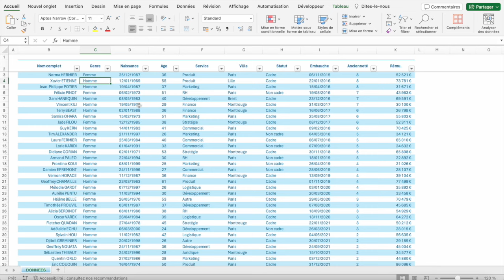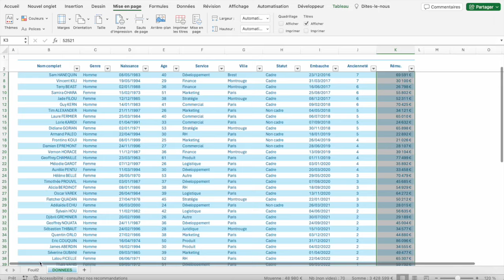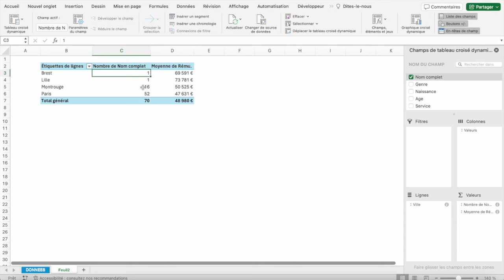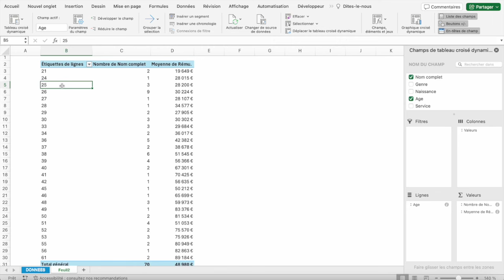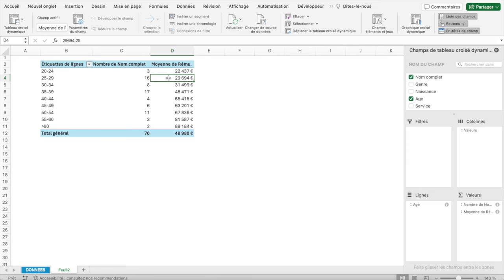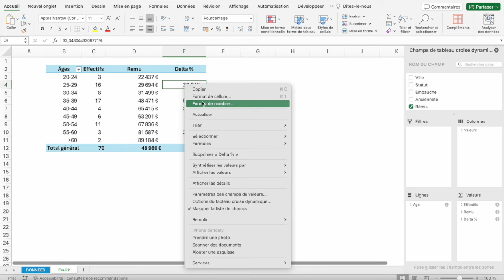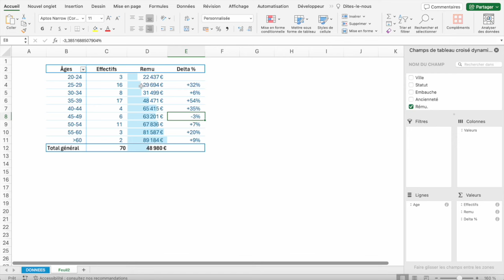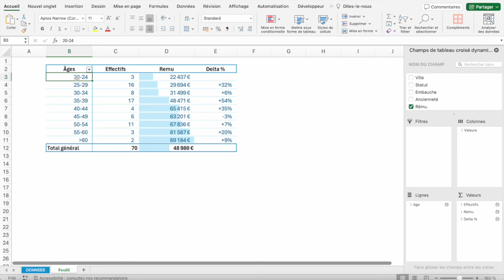Comment devenir le boss des tableaux croisés dynamique (épisode 1/3)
Premier épisode d'une série de 3 vidéos qui vont te donner les meilleures astuces pour percer tous (ou presque) les secrets des tableaux croisés dynamiques.

On commence en douceur avec, à partir d'une base de données RH, comment faire un TCD optimisé pour analyser l'évolution des salaires selon les tranches d'âges des employés.

On va pouvoir facilement ici constaté que plus l'âge est élevé, plus les salaires suivent ce pas dans cette entreprise fictives. Pour ça on va utiliser plusieurs options des TCD comme :
- Synthétiser les valeurs en moyenne
- Grouper des âges
- Afficher un résultat en différence par pourcentage
- Formats de nombres personnalisés

Avec un petit bonus sur les mises en forme conditionnelle.